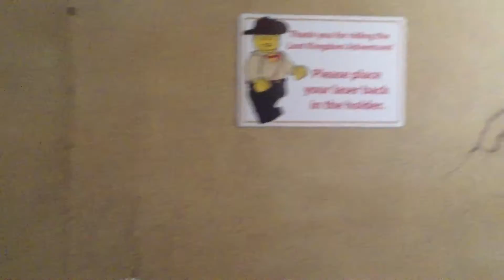LEGOLAND California - Lost Kingdom Adventure - Interactive Shooting Dark Ride